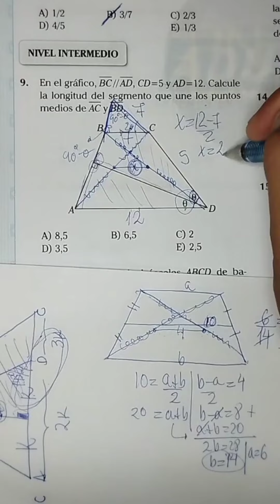Geometría. ingreso admisión matemáticas perú geometría #2023